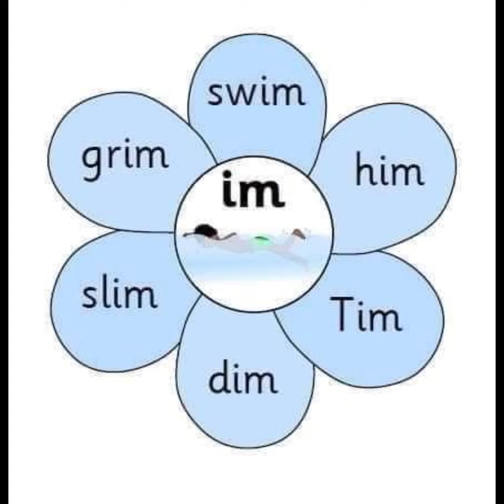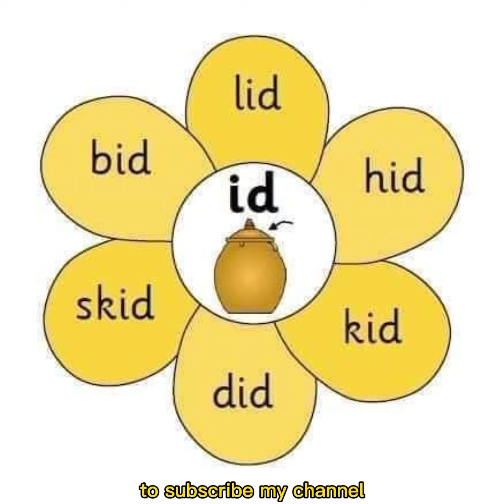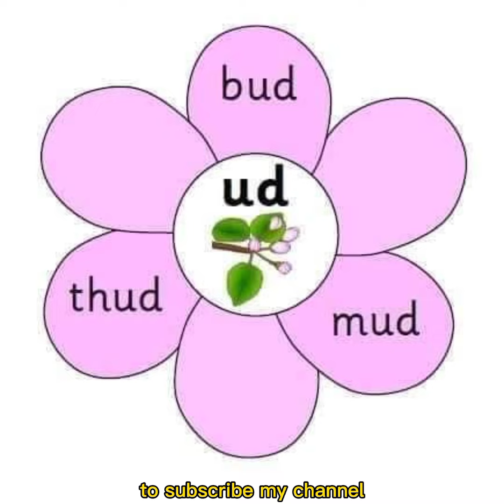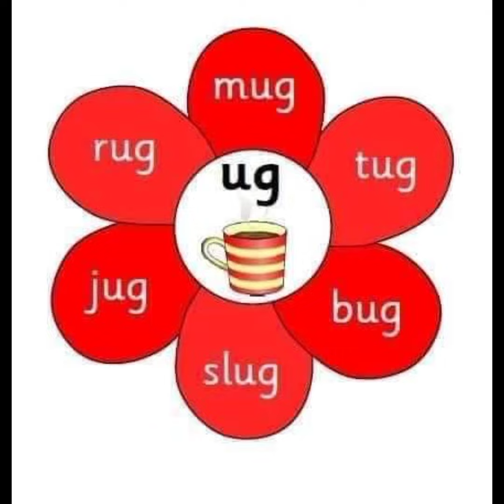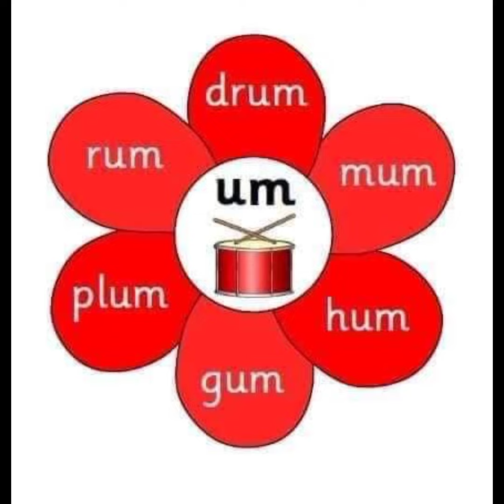Blending Words are merging their sound but gives us two or more anings.(at,IP,ap,op,I'm,.....)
Blending Words are merging their sound but gives us two or more
meanings.(at,IP,ap,op,I'm,en
,an,in,un,ad,it,it,Ed,Id,ut,of,eg,
I'd,ugh,ad,ag,og,od,I,ug,ab,
ob,ub,og,eb,om,am,um,em,up)
this is all .Educational Learning! Encourage playful learning which inturn build intelligence.
if you want to get all information about all subjects for children so please visit or subscribe to my channel so please like share and subscribe my channel for more vedio watching